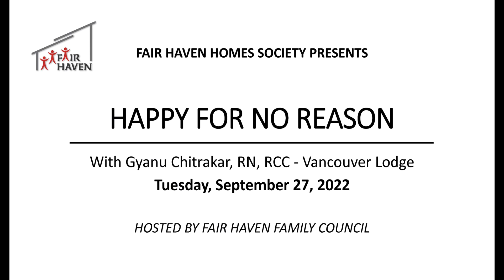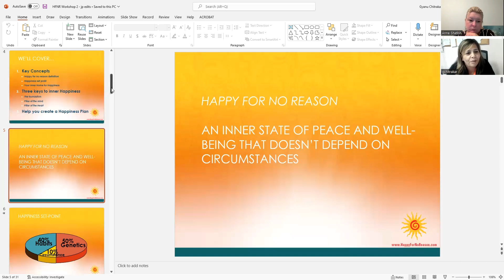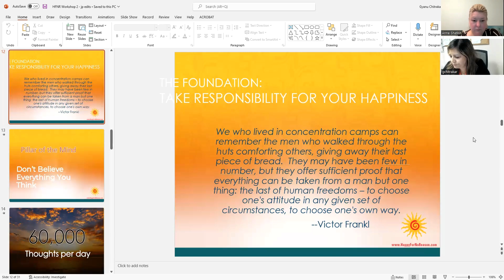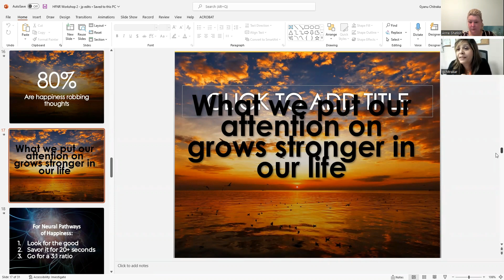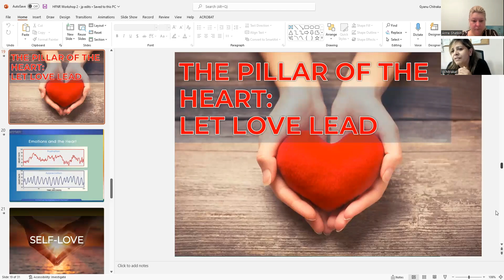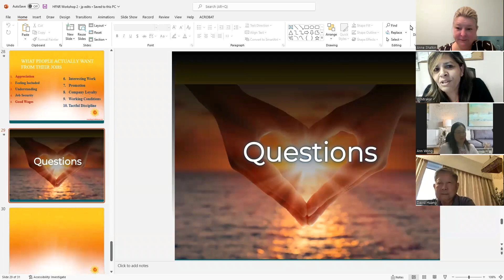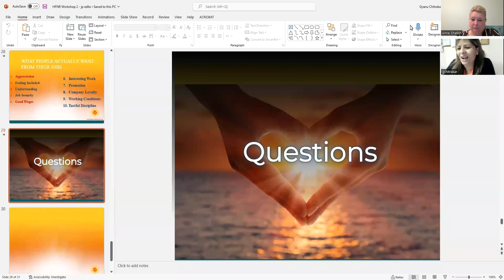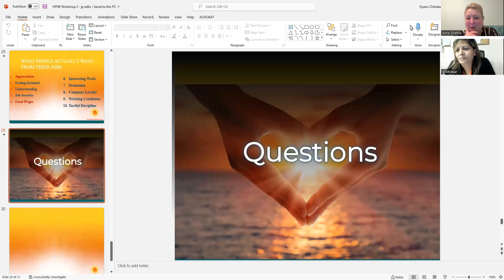FHFC - Happy for No Reason with Gyanu Chitrakar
Happy for No Reason, 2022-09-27